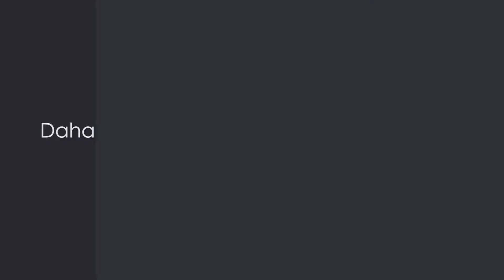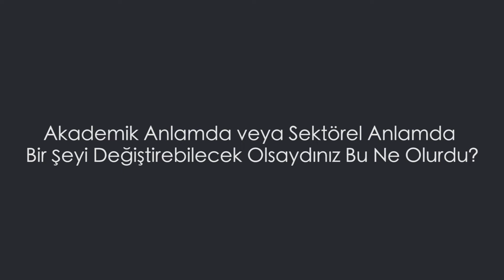OMÜ Radyo Fakülte Söyleşileri Ufuk İNAL